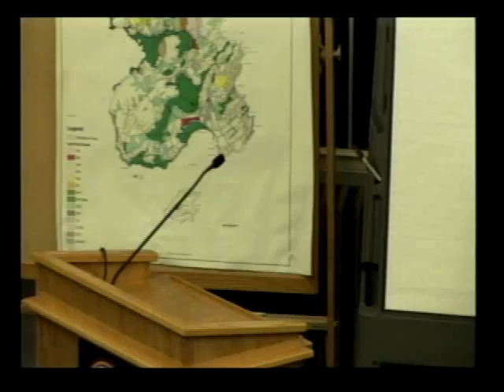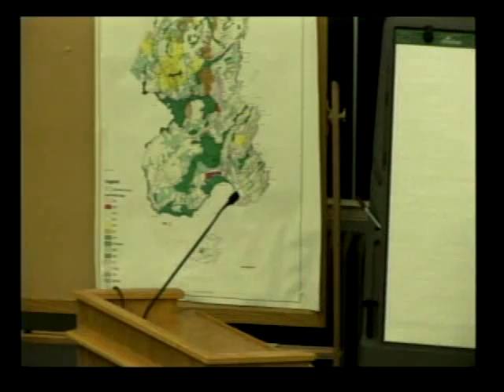Town Council 12/9/13